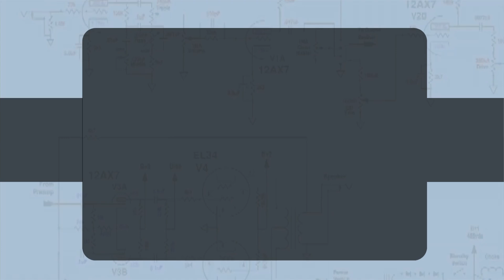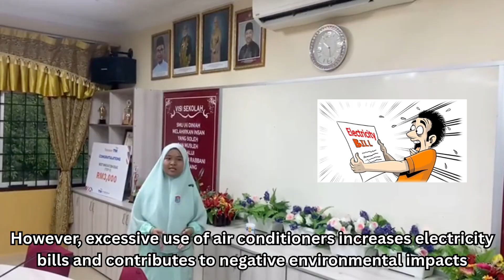MJIC 2026 - Rainergy Roof System By SMUA Diniah (SABK) Pasir Mas Kelantan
Rainergy Roof System: Smart Roof Cooling and Rainwater Harvesting System by SMUA Diniah (SABK), Kg Bongor, 17000 Pasir Mas, Kelantan, Malaysia